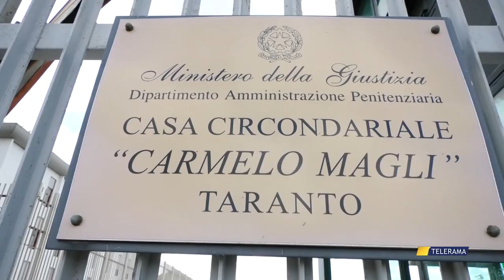21ENNE ASSASSINATO, ECCO LE IMMAGINI CHE HANNO INCASTRATO I TRE ARRESTATI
21ENNE ASSASSINATO, ECCO LE IMMAGINI CHE HANNO INCASTRATO I TRE ARRESTATI
CONFERITO L'INCARICO PER L'AUTOPSIA SUL CORPO DELLA VITTIMA